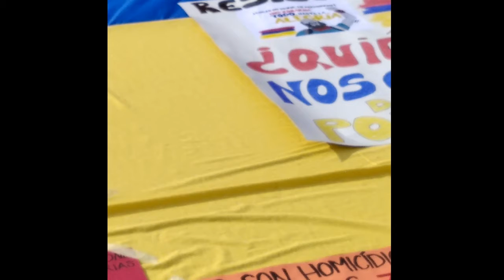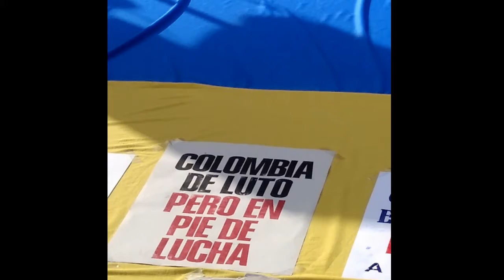[Barcelona 16/05/2021] Un canto por la Paz de Colombia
[Barcelona 16/05/2021].- Manifestació d'artistes i la cultura per la pau a Colòmbia i aturar la repressió i vulneració dels drets humans per les forces armades i policials per reprimir el ParoNacionalColombia.